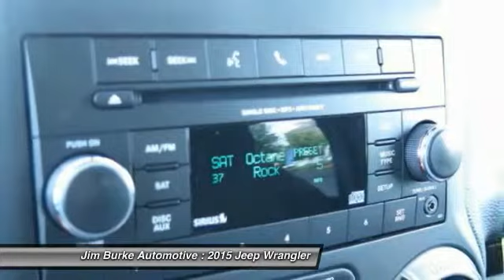2015 Jeep Wrangler Birmingham AL JE15357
2015 Jeep Wrangler

Don't miss this 2015 Jeep Wrangler. It's equipped with Automatic transmission and features a  exterior. With 8 miles, You'll want to take this car home. Make a great choice today.